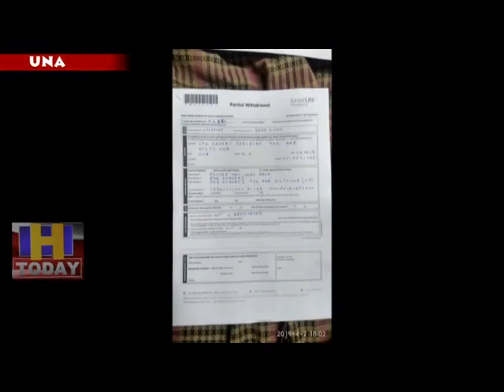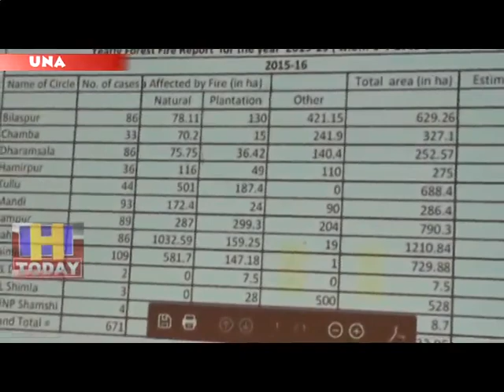16 July SPEED 2